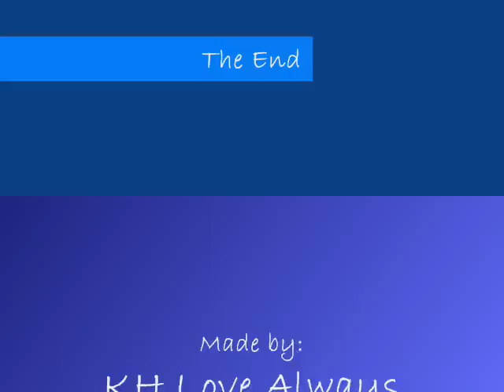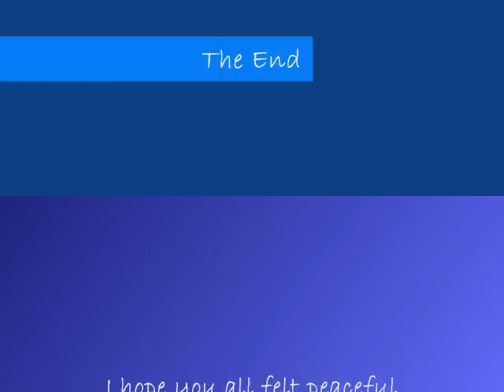Kagaya Artwork - "Farewell" by John Doan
This my first video out of Windows Movie Maker... They're just pictures from the CG artwork collection from Kagaya, but I find these pictures really comforting, and I think they're his best ones. The title came out cheesier than I expected, and the username "KH Love Always" is actually my fanfiction.net account username. You can check out my fanfiction out if you want later on :D. Nevertheless, enjoy, and I hope you feel peaceful afterwards :D.